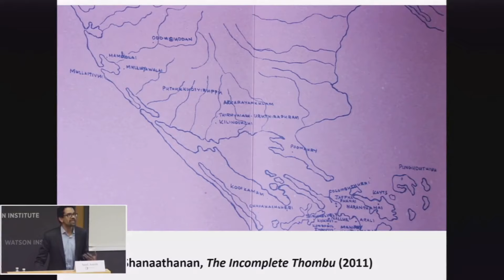How to Pronounce Jaffna (Real Life Examples!)